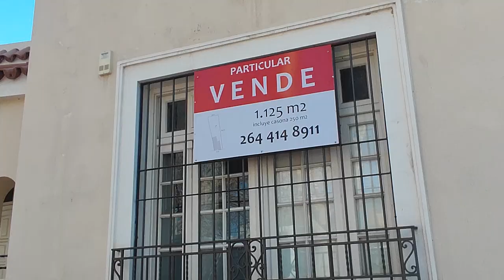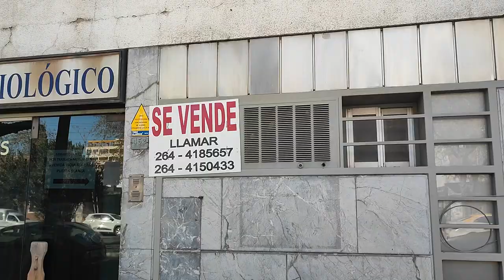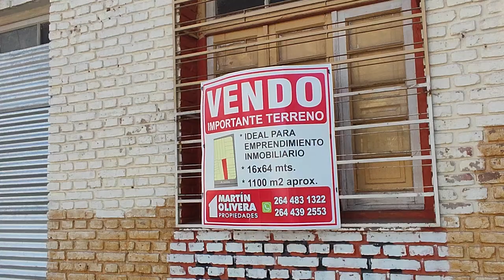Eliminar la registracion de alquileres en AFIP abriría mas oferta de alquiler, segun analiza Turell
Mauricio Turell, miembro de la Camara Inmobiliaria